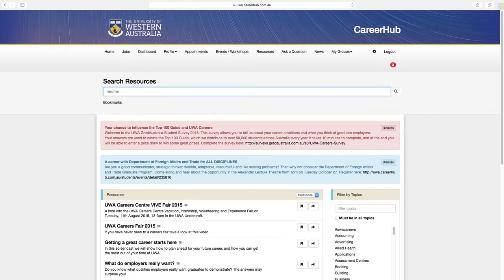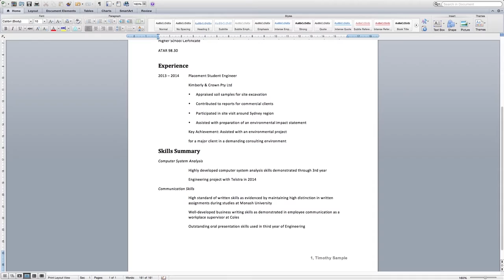How to use CareerHub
This video was made by two COMM3001 students for a final year creative project. It showcases CareerHub's online resources and provides information on how to use these tools effectively.

UWA CareerHub is where you can find employment opportunities, career events and resources to assist with career planning and job search

Special acknowledgements to Zac Wall for offering his time and expertise, Kale Atkinson and Corey Hatton, two Communications and Media Studies majors in their final year, UWA Careers Centre for the opportunity and resources and the Multimedia Centre staff for their time and resources across the semester.